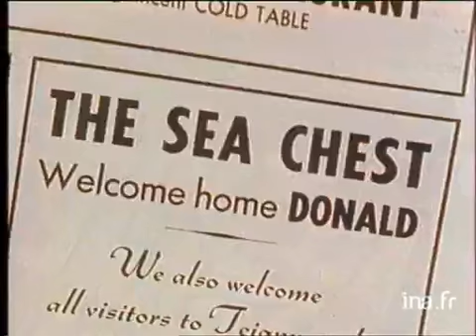Le magazine du Fô - Archive INA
Sur des images de course au large, récit d'une supercherie dans le monde des voiliers : Donald Crowhurst a fait croire qu'il a fait le tour du monde à la voile alors qu'il n'a jamais quitté l'Atlantique. Ne supportant plus son mensonge il se suicide en se jetant à la mer. Images d'archive INA